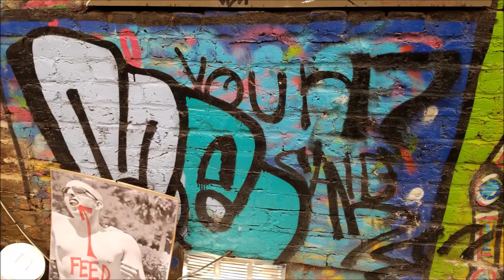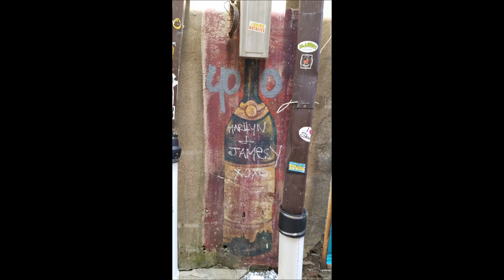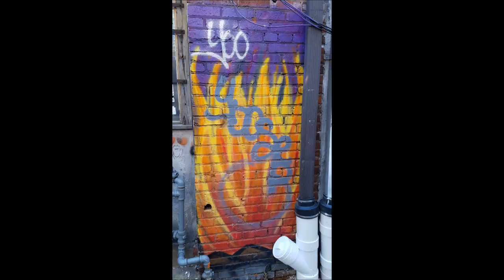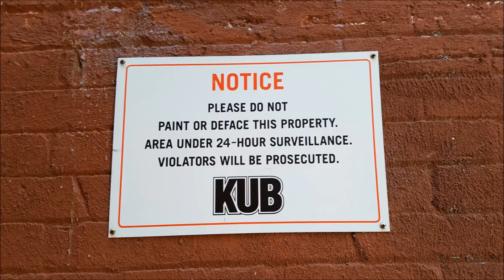Knoxville's Graffiti Alley - Urban Art in Armstrong Alley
Located between Gay St. and Market Square in Downtown Knoxville, TN, is a little alley known locally as "Graffiti Alley".  Local commissioned artists and some not commissioned created magnificent artwork.  Also known as the Artist Alley Revamp Project.